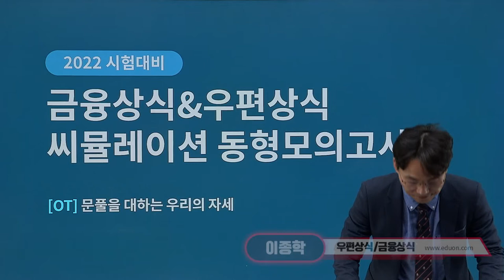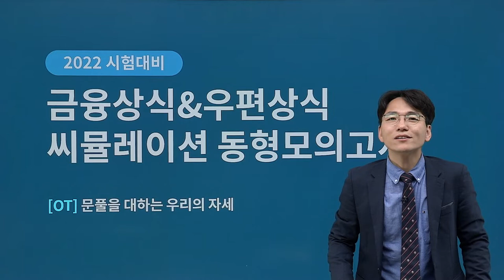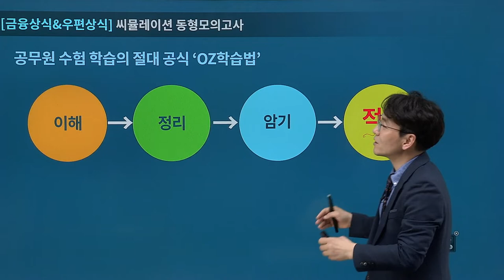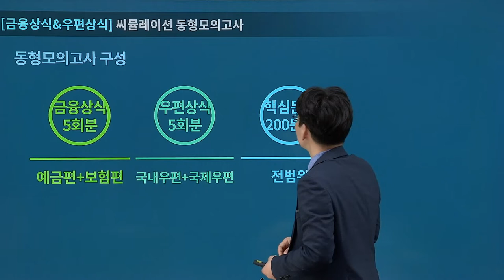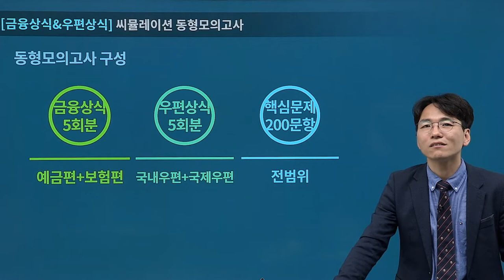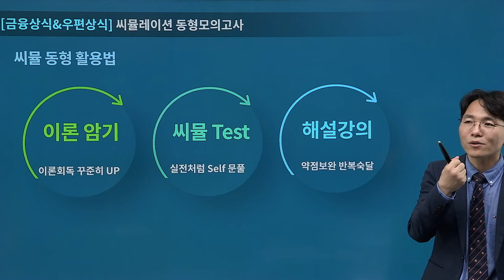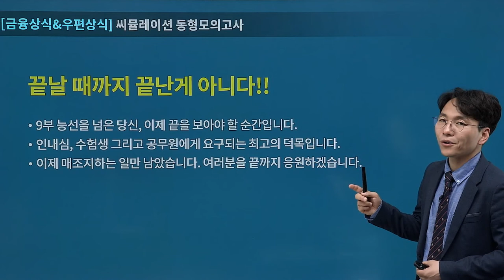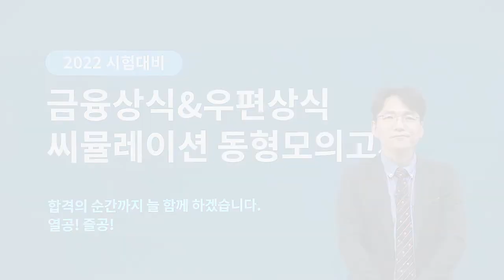[유상통] 2022대비 우편&금융상식 씨뮬레이션 동형모의고사 OT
2022 계리직 시험대비 우편&금융상식 씨뮬레이션 동형모의고사 OPEN!

우편상식, 금융상식의 고득점 획득을 통해
합격권에 도달하고자 하는 계리직 공무원 수험생이라면 필수!

시험 전 마무리 학습 단계에서 동형모의고사 형식으로 문제를 풀어보면서
부족한 파트를 체크하고 보완하는데 도움을 받을 수 있는 강의가 오픈되었습니다.

◾ 2022대비 우편&금융상식 씨뮬레이션 동형모의고사를 통해
  - 우편상식과 금융상식의 전 범위 내용 총 복습 효과
  - 상세한 문제 해설과 강의를 통해 반복 회독 효과
  - 실전 문제형식의 씨뮬레이션 연습으로 실전감각 향상
  - 문제 풀이를 통해 부족한 부분을 찾아내고 보완 학습

2022대비 우편상식/금융상식 마무리 학습에 활용하시기를 바랍니다!